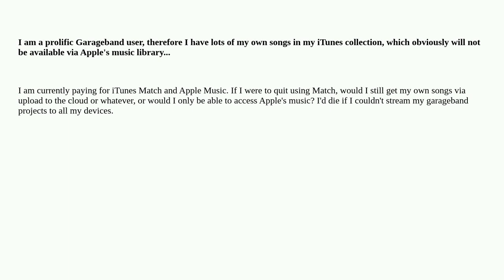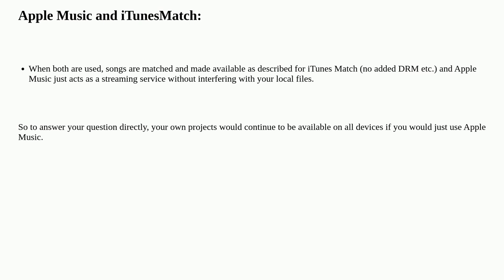Apple: Apple Music vs. iTunes Match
Apple Music vs. iTunes Match

  itunes-match itunes apple-music music garageband